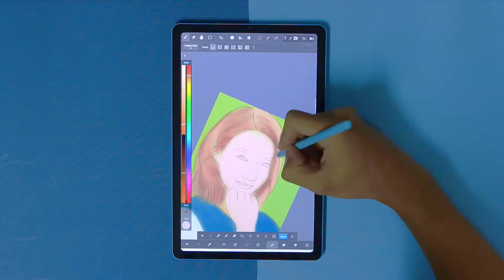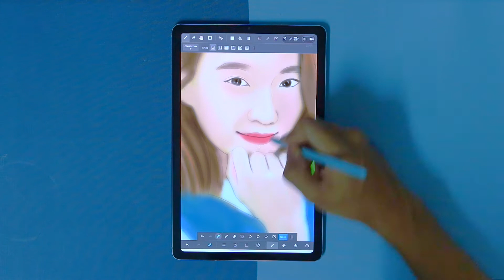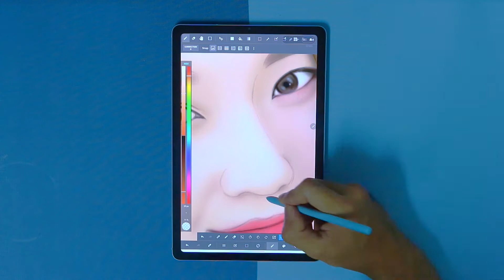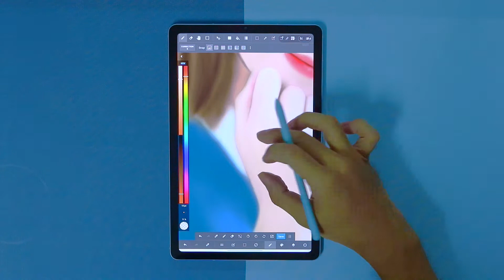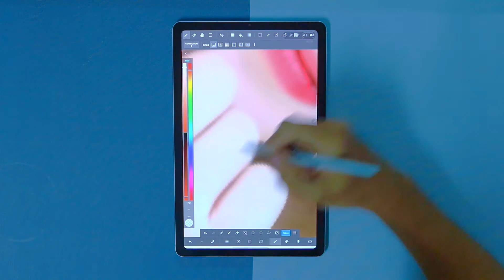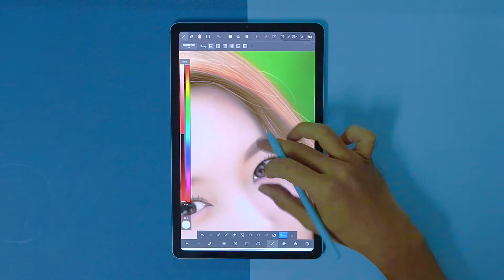Galaxy tab Drawing, 갤럭시탭 그림_디지털 드로잉 : "메디방 페인트 사용법" [오마이걸 비니 팬아트]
안녕하세요. 탭드로잉 입니다. 오늘은 걸그룹 오마이걸의 비니를 그려봤습니다.

사진같은 인물화 드로잉 과정을 담은 영상입니다.

ㆍ그림어플 : 메디방페인트
ㆍ갤럭시 탭 S6 라이트
ㆍ모델 : OH MY GIRL(오마이걸) 비니

Hi, This video is a digital painting of realistic portrait like a photo.

ㆍDrawing Tool : Galaxy Tab S6 Lite
ㆍApplication used : Medibang paint
ㆍModel : Oh My Girl Binnie